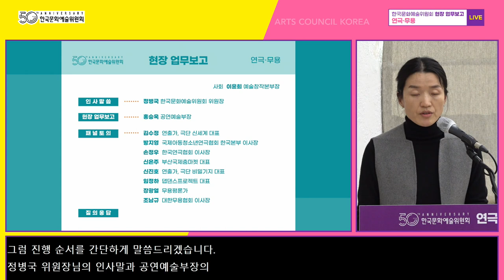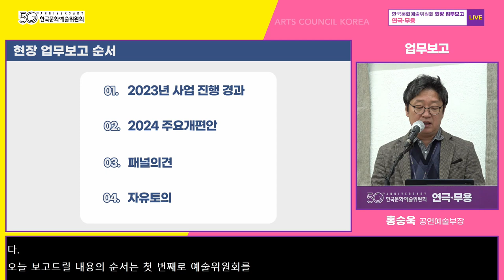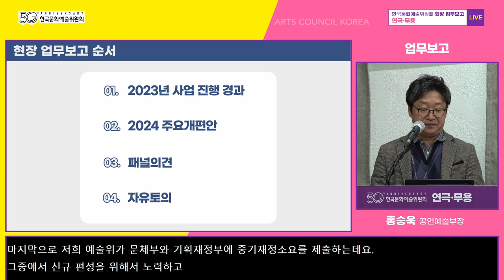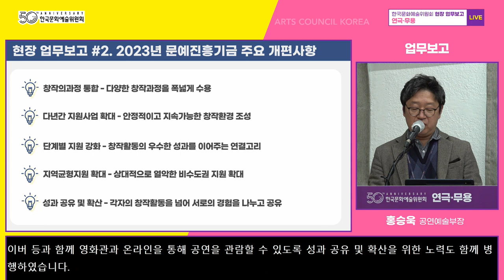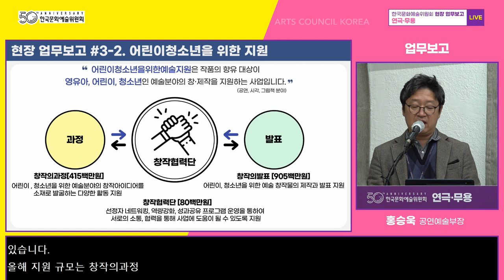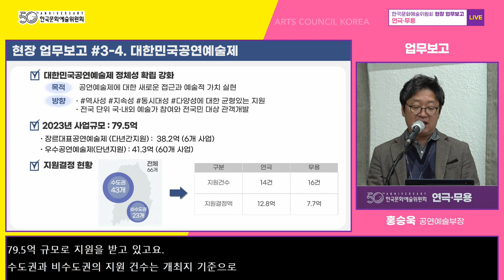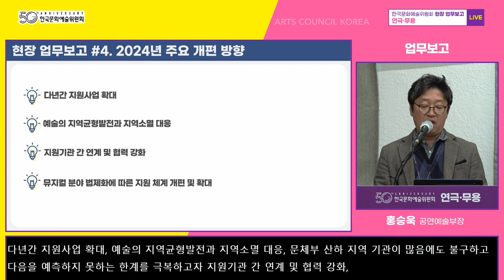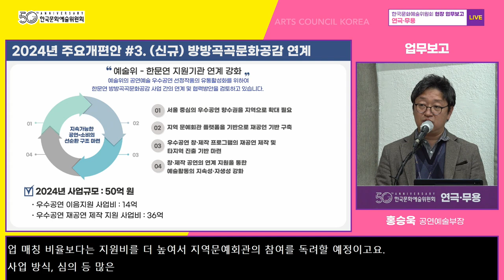[한국문화예술위원회] 대국민 현장 업무보고_연극·무용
■ 연극·무용_현장 업무보고
   - 일시 : 3월 2일 14:00
   - 장소 : 예술가의집 다목적홀(서울시종로구 동숭길 3)
   - 사회 : 이윤희 l 예술창작본부장
   - 업무보고 발표 : 홍승욱 l 공연예술부장